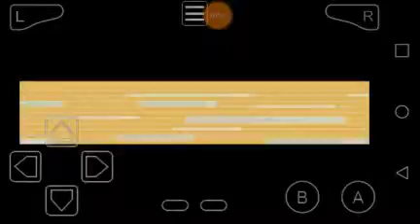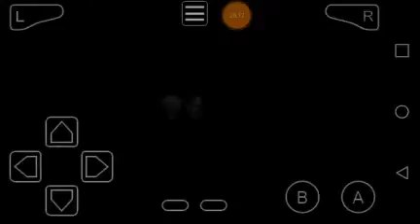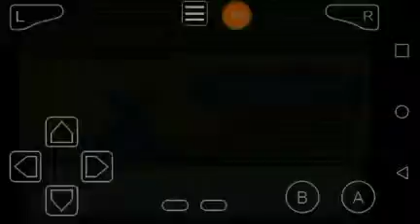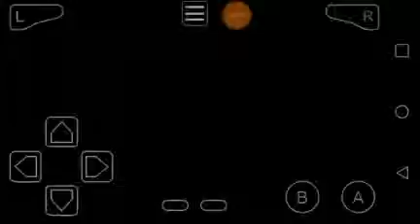The inverse battle|Pokemon Gaia ep4